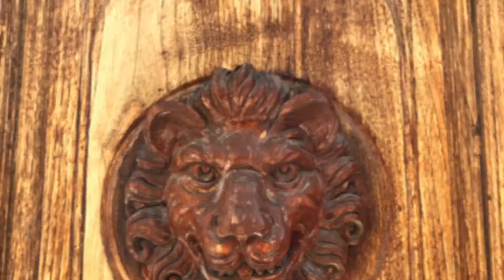Sicilian Reserve - a new bespoke adventure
Introducing the last remaining bespoke secret in men's bespoke tailoring